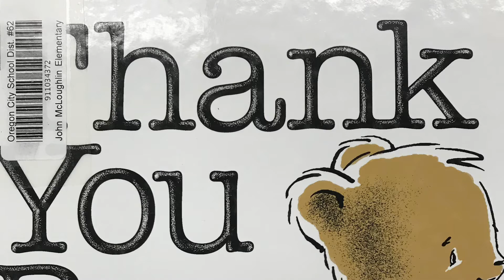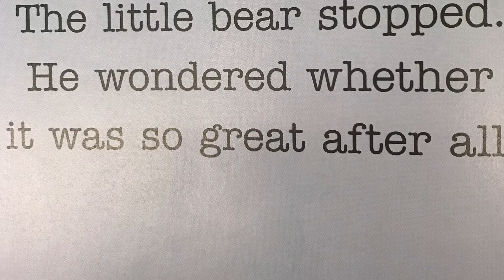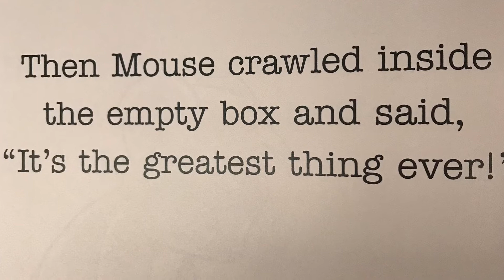Thank You Bear